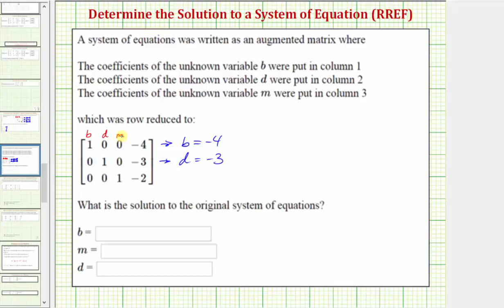Por ejemplo: dar la solución de una matriz aumentada en RREF (3x3)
Este video explica cómo determinar la solución a un sistema de ecuaciones a partir de una matriz aumentada en forma escalonada reducida.